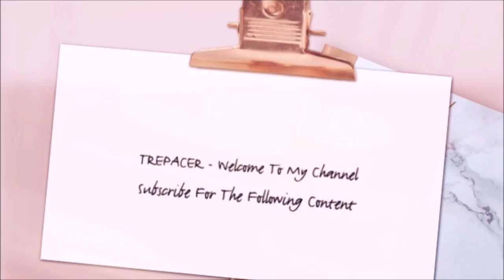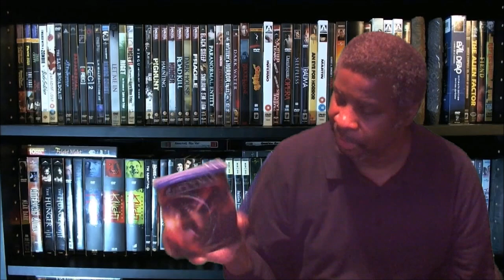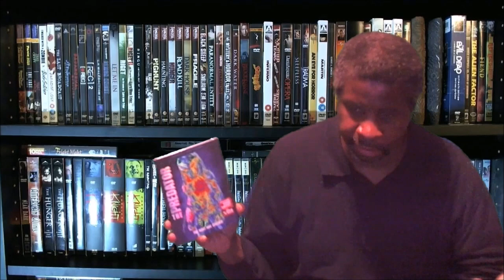Blu Ray Update For 1 27 2019 & Digital Code Giveaway 46 - Closed